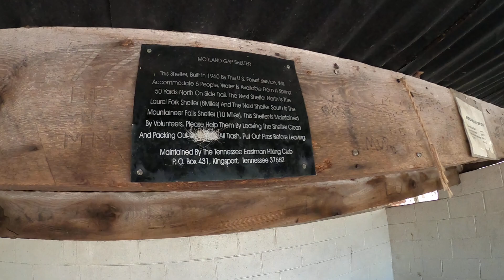Moreland gap looks like the no business shelter.